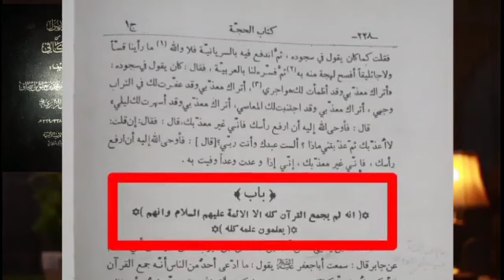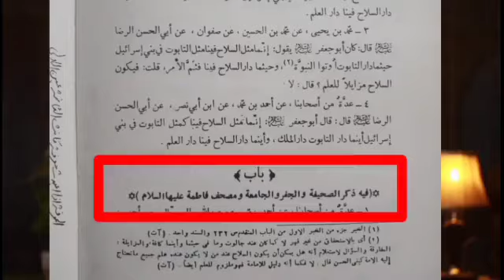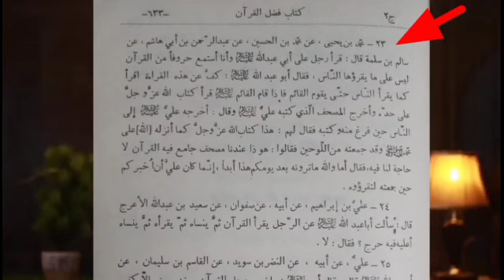موجوده قرآن اصلی نہیں (عقیدہ روافض) کو منہ توڑ جواب | علامہ حیدر مدنی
Allama Zulqarnain Haider ka Rawfaz ko Munh Tor Jawab